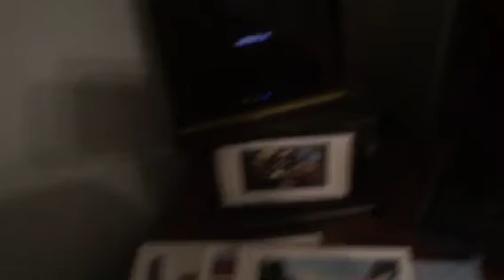Cat hiding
Cute